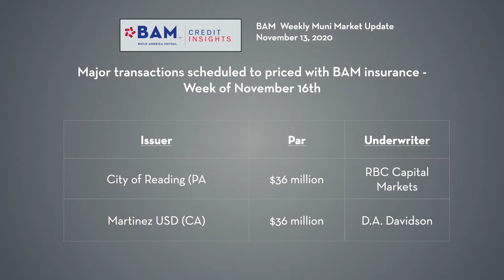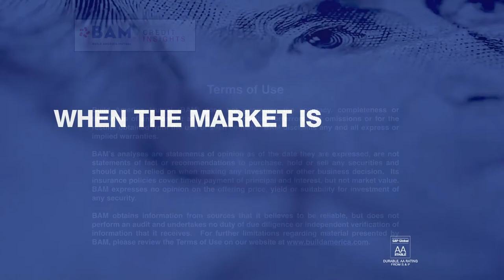Muni Yields Finish Unchanged After Short-Lived Boost on Vaccine Report: BAM Muni Update, 11/13/2020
Municipal yields retreated to end the week unchanged after record numbers of COVID infections ate away at the economic optimism that followed Pfizer's announcement of positive results for its vaccine. Next week's new-issue calendar returns to a more typical $9 billion, including $250 million of BAM-insured issues.